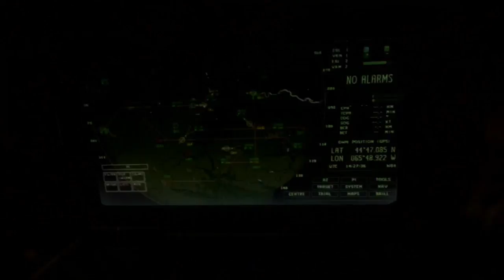Mini Commentary sur Modern Warfare 3 En 2 vs 2 [HD] [FR]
REGARDER LA DESCRIPTION

Salut tous le monde on se retrouve pour une nouvelle vidéo sur MW3 pour un petit commentary est un jolie petit gameplay ou je vais faire du 21/2 voila pour sa.Aller a la prochaine pour d'autre vidéo.